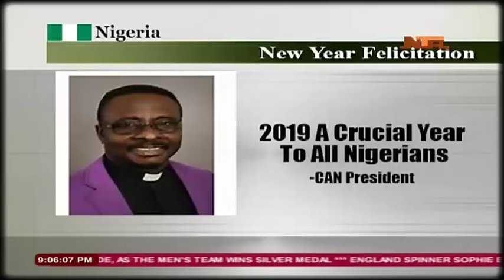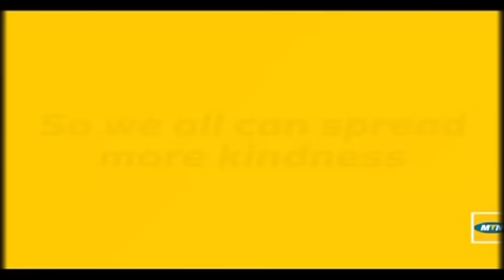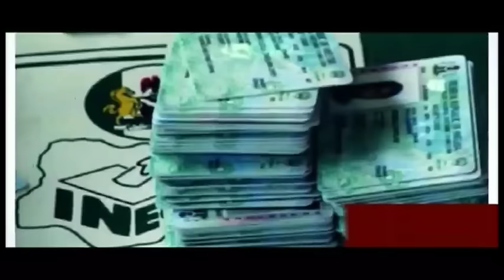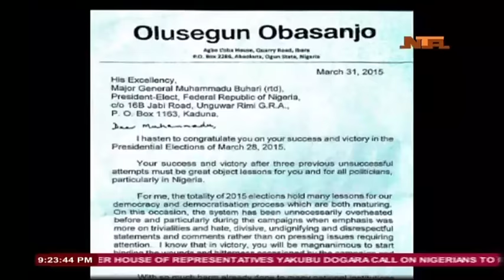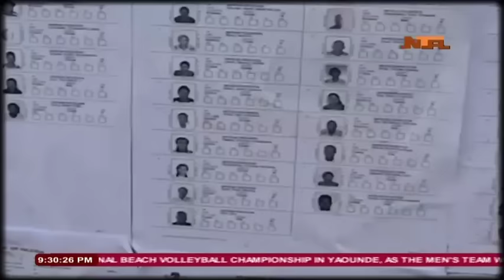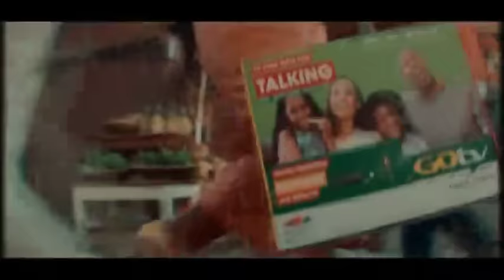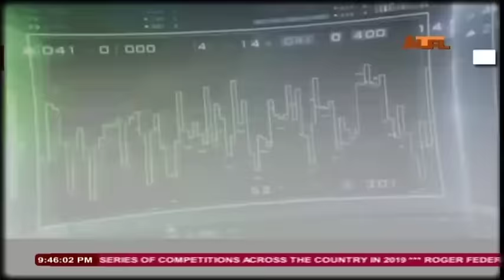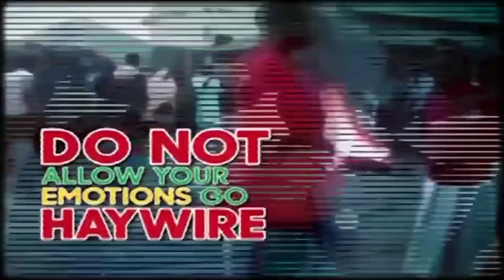Network News 01/1/2019